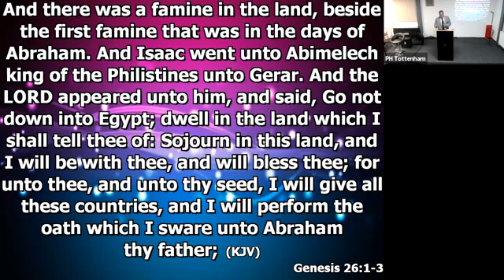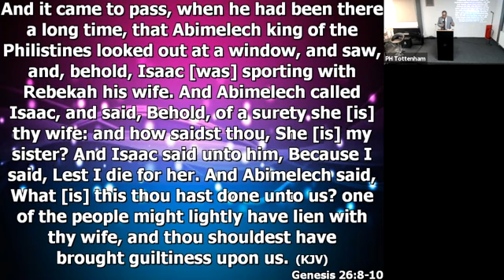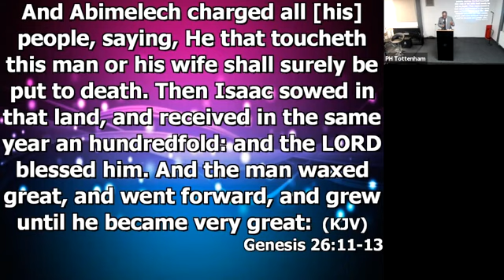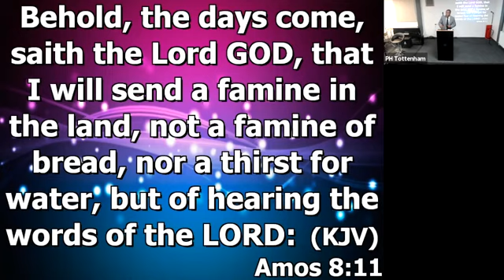When Famine Comes, Ps Yussuf, March 2021